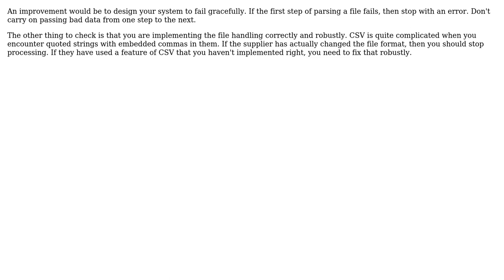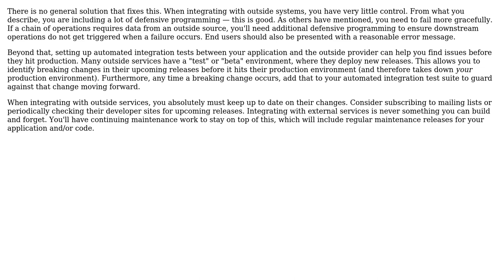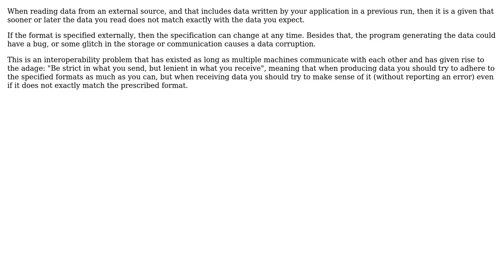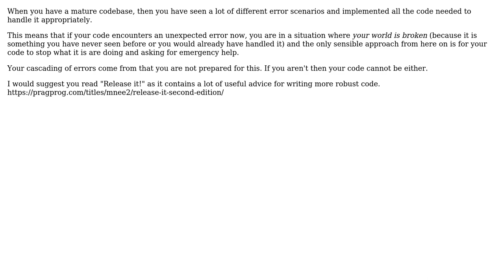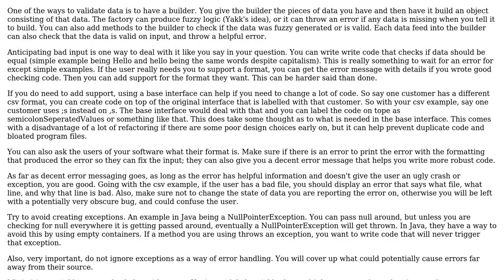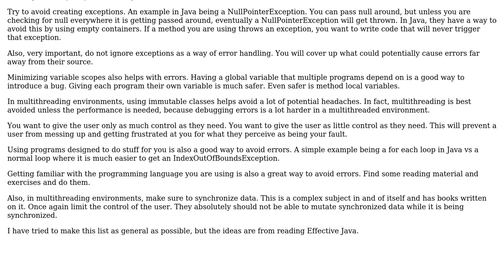Is there a general solution to the problem of "sudden unexpected bursts of errors" in software?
Software Engineering: Is there a general solution to the problem of "sudden unexpected bursts of errors" in software?

With thanks & praise to God, and with thanks to the many people who have made this project possible! | Content (except music & images) licensed under CC BY-SA | Music | Images & others | With thanks to user Yakk user user379490 user Thorbjorn Ravn Andersen user Simon B user paulsm4 user Mr. Negi user Mr. Lynch user Karl Bielefeldt user John Glen user Greg Burghardt user Bart van Ingen Schenau and the Stack Exchange Network Trademarks are property of their respective owners. You are responsible for your own actions.